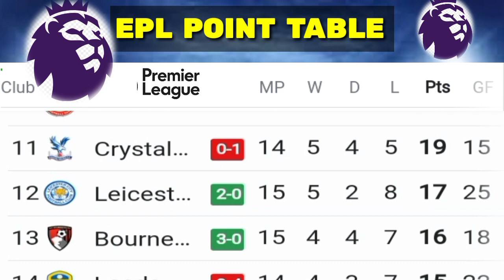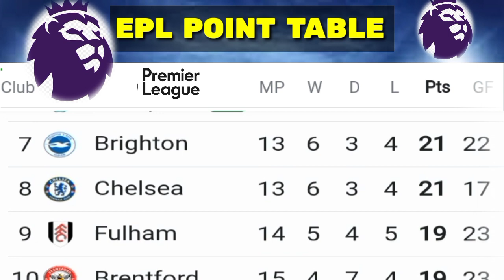ENGLISH PREMIER LEAGUE TABLE UPDATED TODAY|epl table standings today | Epl Table now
PREMIER LEAGUE TABLE TODAY - EPL TODAY POINT TABLE - ENGLISH PREMIER LEAGUE 2022/23 STANDINGS TABLE TODAY
29 October 2022

00:01 into
00:05 music
00:10 Goal
00:20 music
00:40 goal
00:55 music
01:05 g
01:15 music
01:30 Goal
1:40 music
1:45 goal
1:55 music
2:00 goal
2:05 music

Jim Yosef & Shiah Maisel -